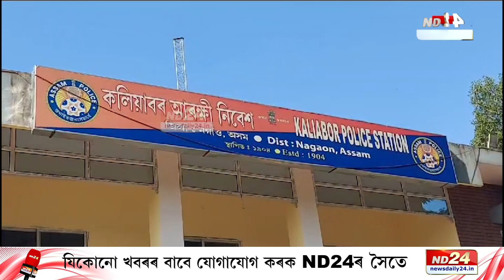Golaghat Accident News: দেৰগাঁৱৰ বালিজানৰ দুৰ্ঘটনাৰ পাছতে সষ্টম আৰক্ষী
উচ্চস্তৰত গান বজাই পিকনিক খাবলৈ যোৱা দলক খেদি খেদি ধৰিলে আৰক্ষীয়ে। দেৰগাঁৱৰ বালিজানৰ দুৰ্ঘটনাৰ পাছতে সষ্টম আৰক্ষী।